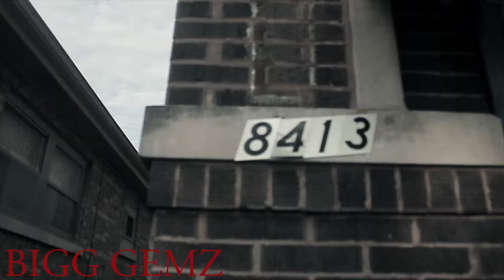BIGG GEMZ "GEMZ WHERE YOU BEEN"